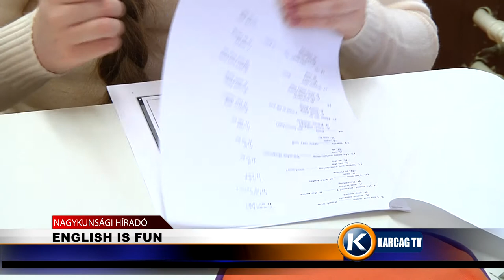Nagykunsági Híradó 20210226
- SIKERES SPORTOLÓ ÉS MESEMONDÓ
- MAGYAR ÁPOLÓK NAPJA
- A GYÓGYSZERÉSZ TANÁCSAI